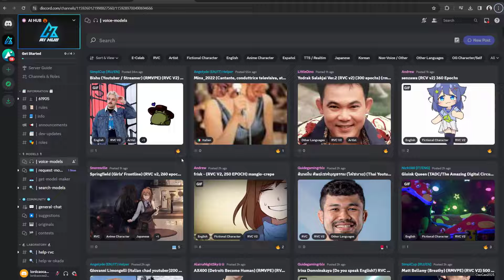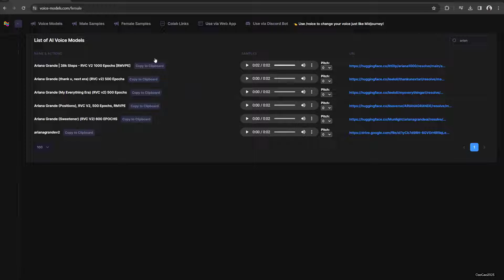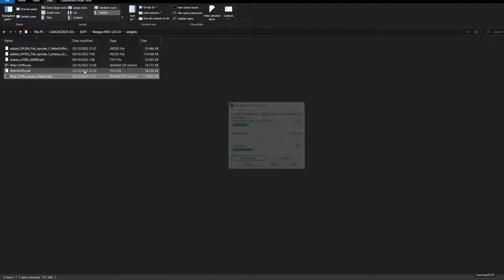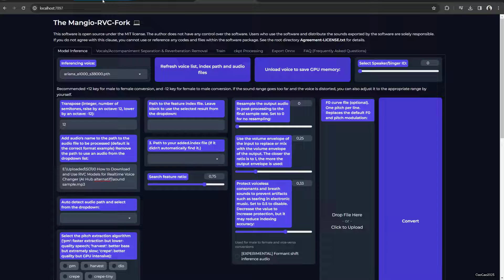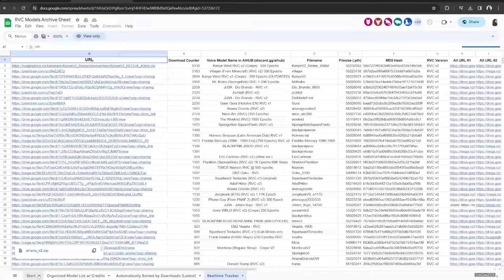Where to Download Voice Models (AI-Hub Alternative) for Okada-RVC OR The Mangio-RVC-Fork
In this video tutorial, I'll show you how to download and use RVC models for Realtime Voice Changer OR The Mangio-RVC-Fork. I'll also explain how to use the models in the software using The Mangio-RVC-Fork.

how to search the video in voice-models.com as an alternative for AI-Hub discord

Your voice will now be changed to the voice of the model.

I use Peter Griffin Voice and Meg Griffin voice in this tutorial as voice model